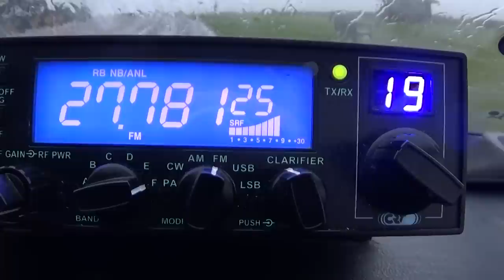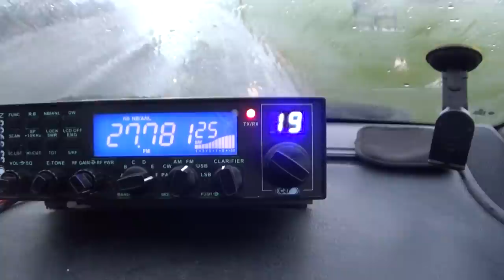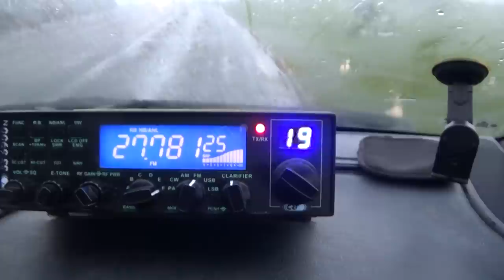CB Radio in Norfolk From Hunstanton Sea Front To Skegness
CB Radio  in NorfolkFrom Hunstanton Sea Front To Skegness
While me and Debs were in Hunstanton, we got talking to This guy in Skeggness.
After this contact I also spoke to a guy on SSB , on mid block.
The lads in Norfolk seem a good bunch, and we also easily spoke into Skegness.